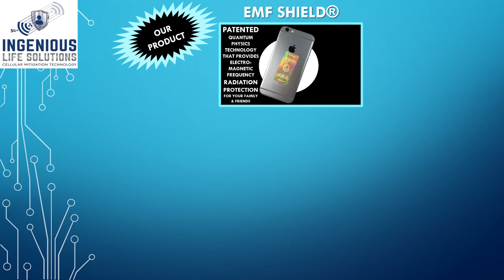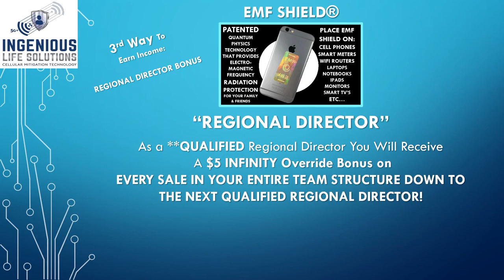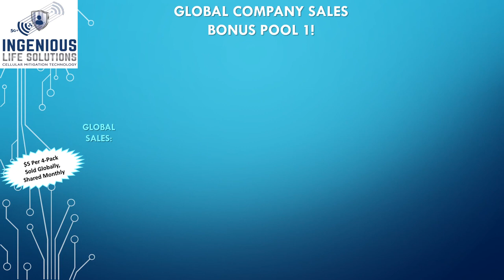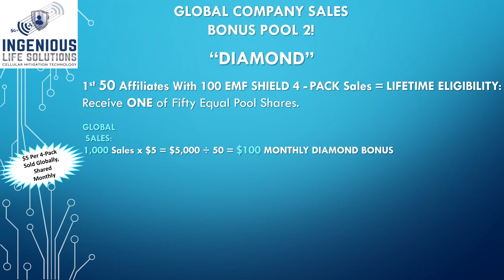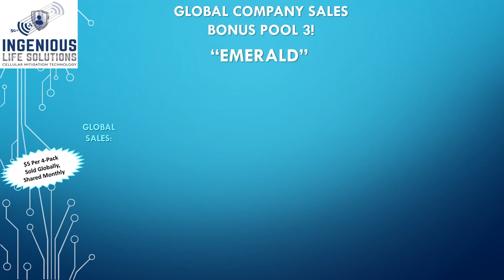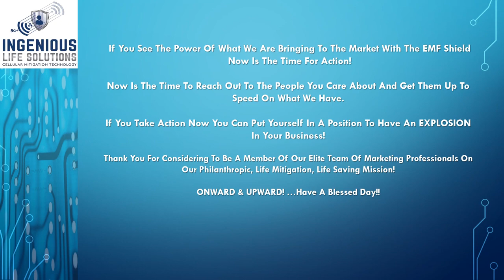EMF Shield protection Compensation Plan Video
Just creating some awareness, compartiendo un poco de conocimiento
Siempre estamos conectados como podoemos cuidarnos y generar ingreso
We ae always connected, how we can take care of ourselves our beloved ones and earn money
Try your now or start now on the next link, empieza a protegerte ahora consiguelos aqui

Protect the world about harmful EMF radiation.